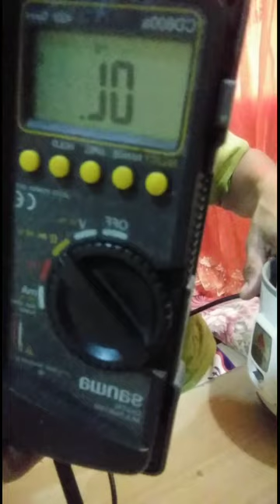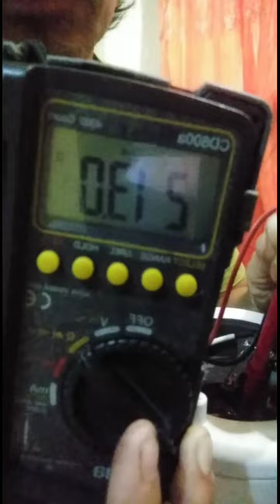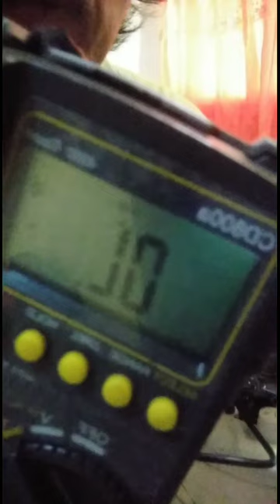How to fix rice cooker.